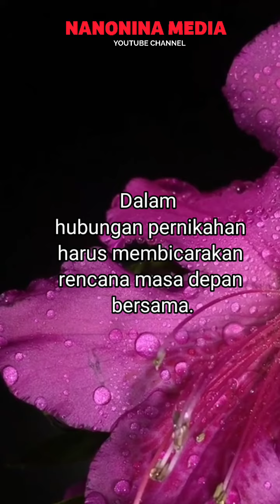Nasehat untuk Suami Istri Tentang Masa depan